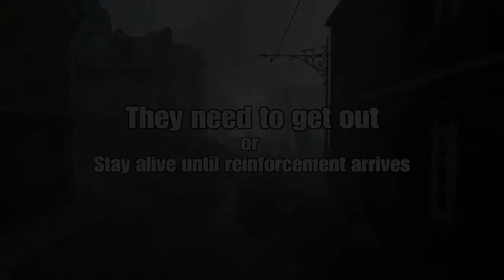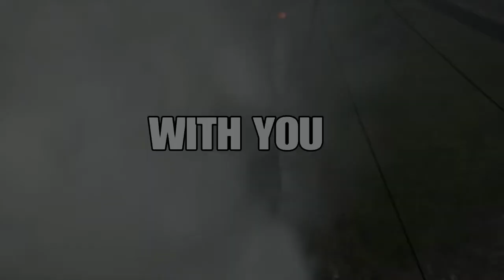Battlefield 1 For Interrested (You can be in My Next Video)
I need you viewer to help me making a cinematic video so watch this video and tell if you want to.. We need to, and you will be n the credits if wanted with YT or name